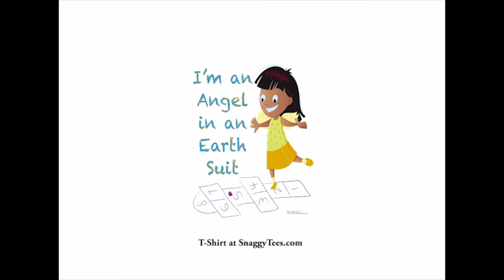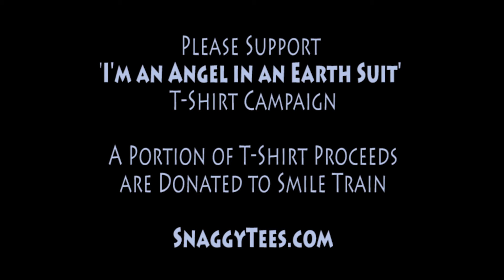I'm an Angel in an Earth Suit Campaign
Please support SnaggyTees in our new T-Shirt Campaign to help the wonderful charity, Smile Train. Smile Train provides free surgeries to children with cleft lip or cleft palate - a deformity that restricts children from eating and speaking properly, and preventing them in the future from entering work due to societal rejection.

We're selling our beautiful 'I'm An Angel in Earth Suit' t-shirts to support the Smile Train charity - a portion of t-shirts proceeds will be donated to Smile Train.

so you can give a child a smile today.

All photographs are Copyright of SmileTrain.